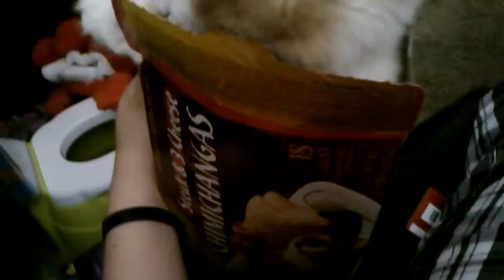Butterscotch is now a chimycganga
My cat in a chimycganga box